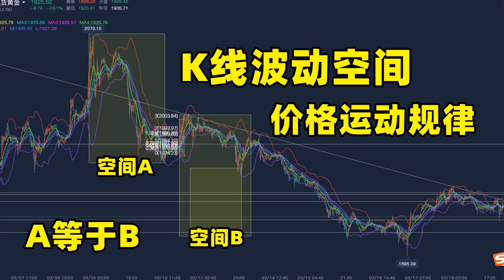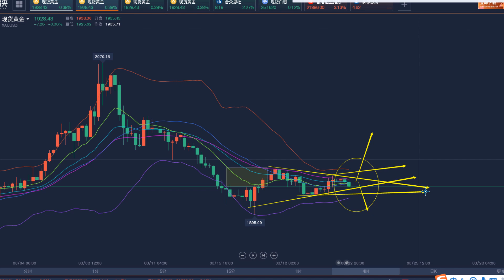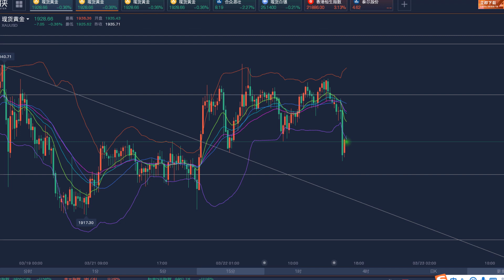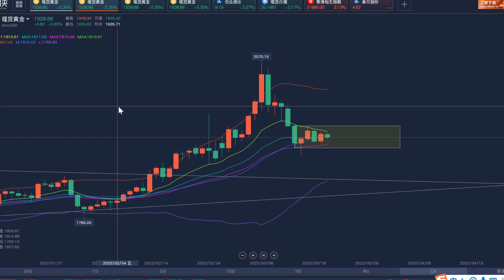金价走势分析：3月22日K线图价格空间波动规律解读 三角形形态分析